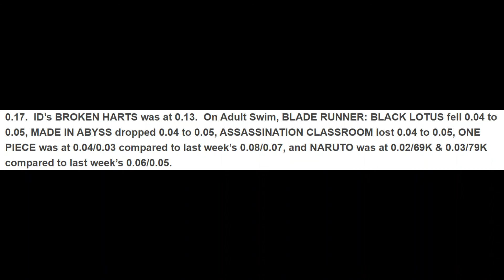ATTACK ON TITAN RETURNS!!! Toonami News Update February 4, 2022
Attack on Titan will make its curtain call on Toonami February 12th. The ratings last week were the worst in the block's history. Will Shenmue and Made in Abyss save the block from...the abyss?